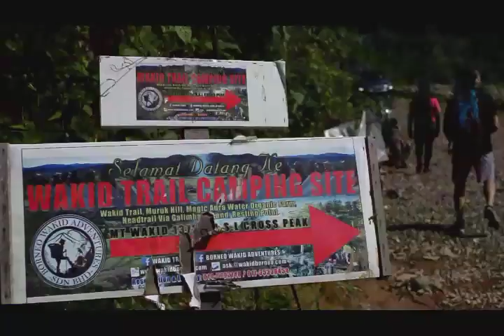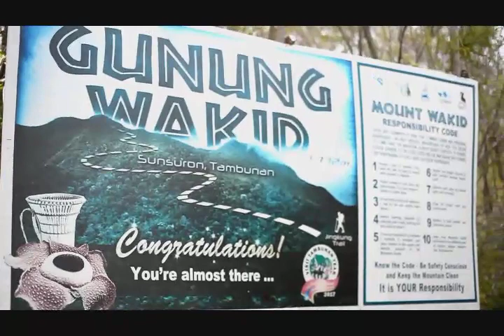Gunung Wakid, Tambunan | Jom Hiking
Standing at 1,372 Meters (4,501 Feet), Mount Wakid is distinctly different from other Sabah mountains. According to locals, in the past, an Odu-Odu (grandma) went to Mount Wakid to harvest some forest produces. She disappeared, so every villagers were searching for her on the mountain. However, villagers couldn’t find her except her wakid (a bamboo basket used by native to collect fruit & vegetables). That’s how Mount Wakid got its name.